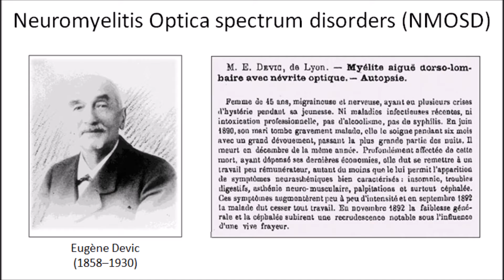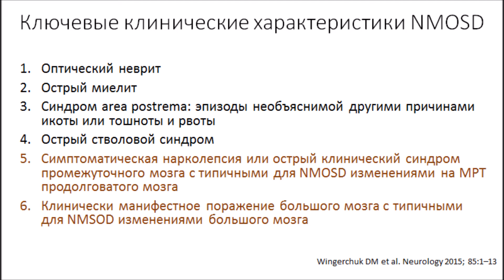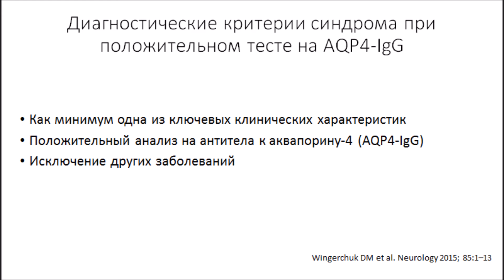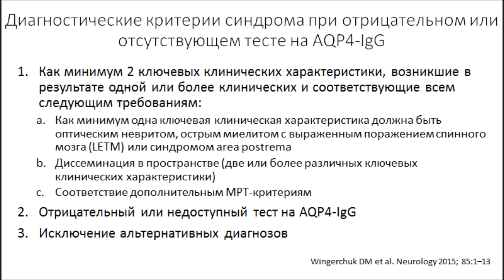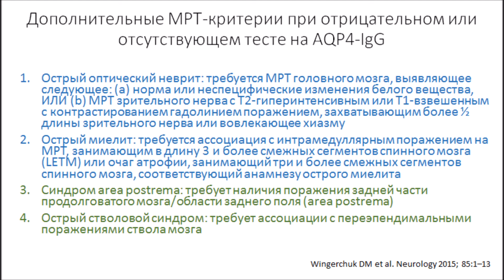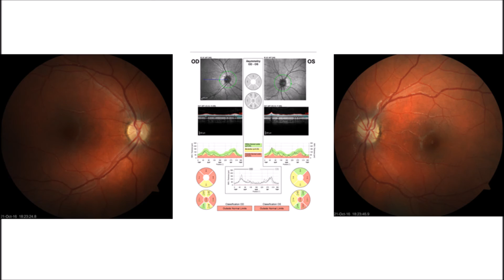Расстройства из спектра оптиконевромиелита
Свежие диагностические критерии